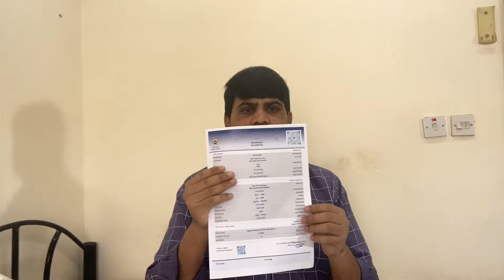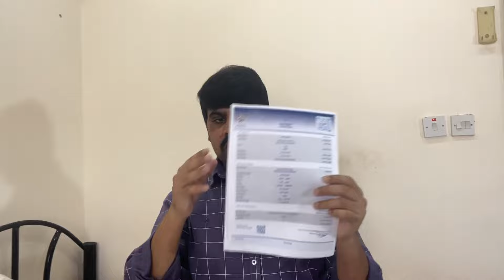వీసా తీసి 4 లక్షలు పోగొట్టుకున్న...? Kuwait Visa Update | Kuwait Telugu Videos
How To Go to Kuwait?